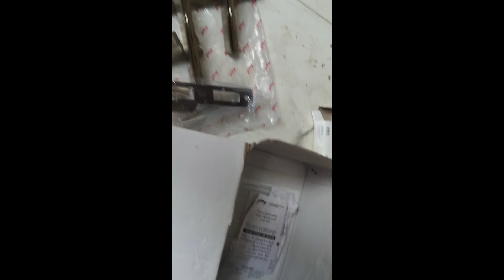Door burnish & how to do Install a door.// দৰ্জা বাৰ্নিছ কৰা আৰু লগোৱা পদ্ধতি।